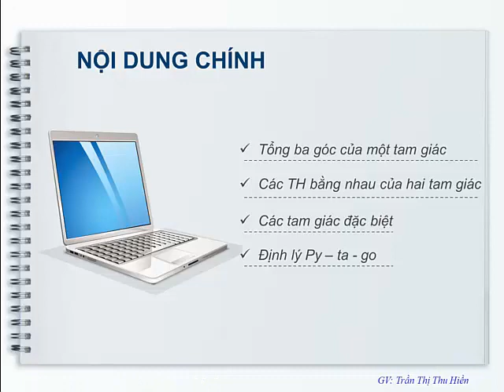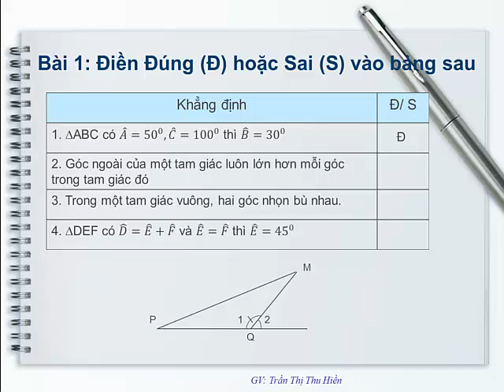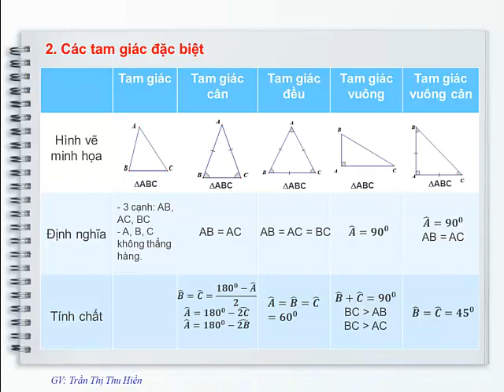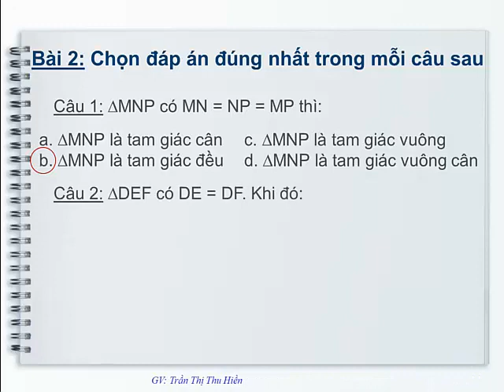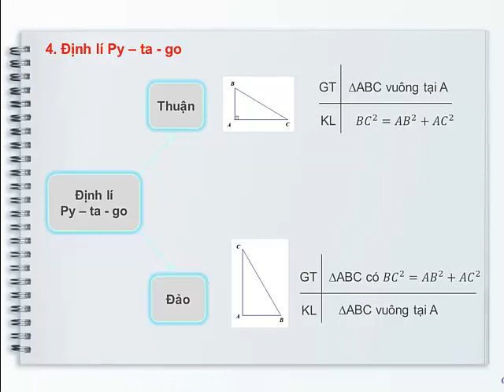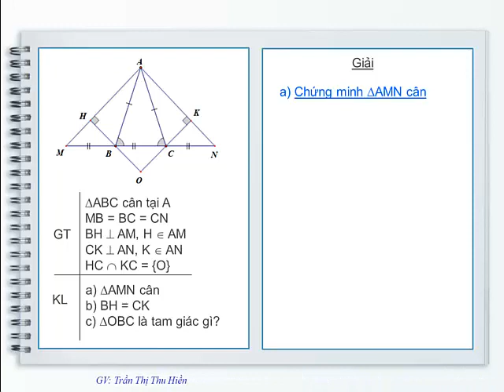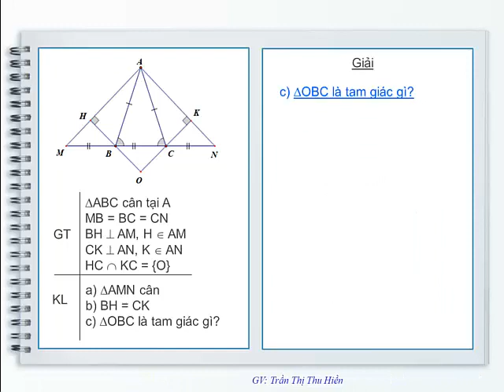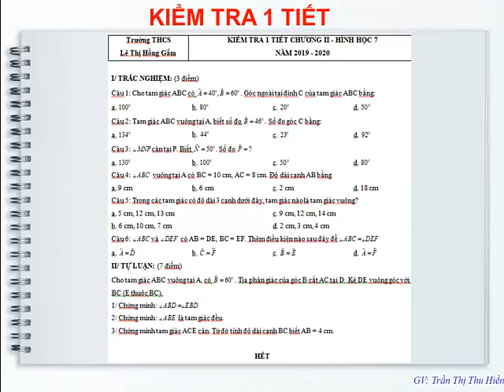Toán 7_Tiết 40, 41: Ôn tập chương và kiểm tra 1 tiết